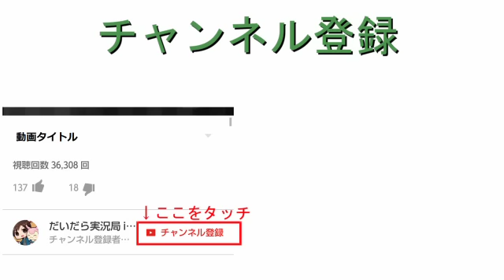#10【乱戦！妖怪これくしょん】妖怪ウォッチバスターズ白犬隊を実況プレイ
語尾で可愛さ５０％減してる感ある

★LINE＠友達追加よろしくね！

●『妖怪ウォッチ バスターズ 白犬隊』